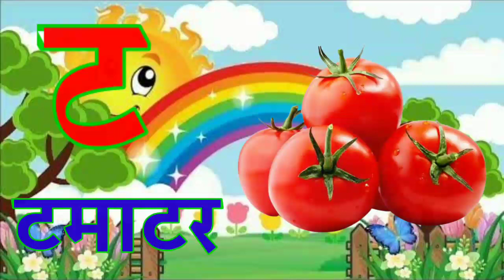K se Kabutar Kha se Khargosh | क से कबूतर ख से खरगोश हिंदी वर्णमाला